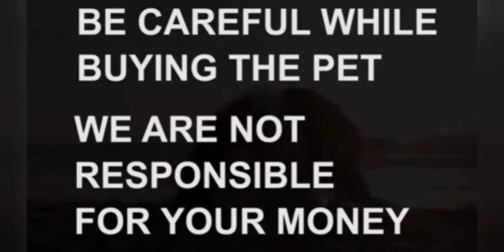Rabbit fa sale|Sold out|karimnagar|rabbit market in karimnagar